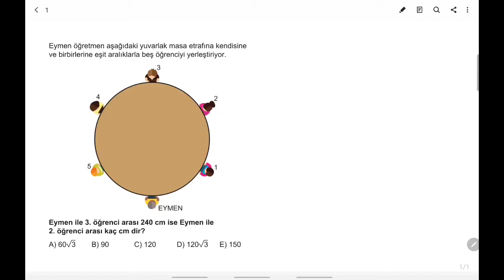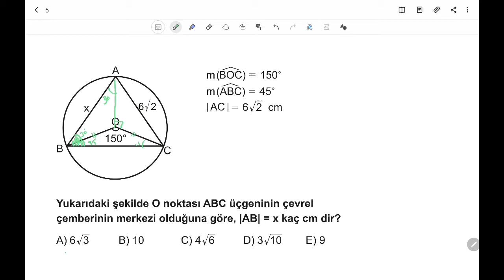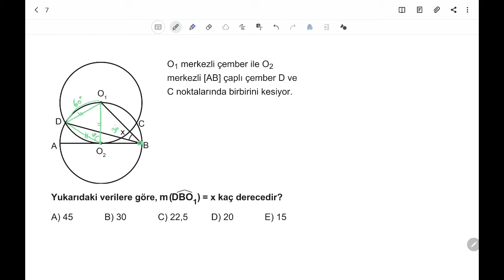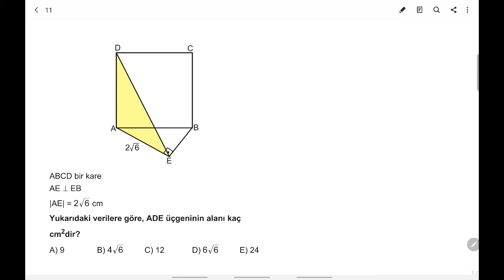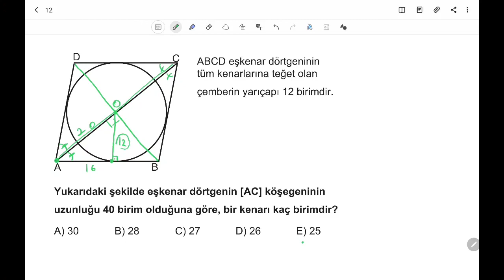3D AYT GEOMETRİ ÇÖZÜMLERİ TÜMEVARIM-3 TEST3